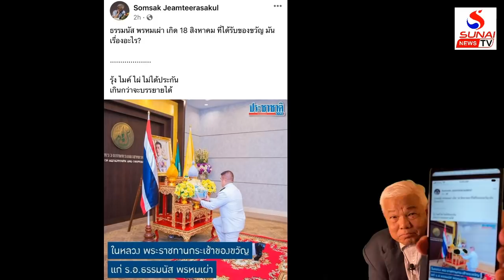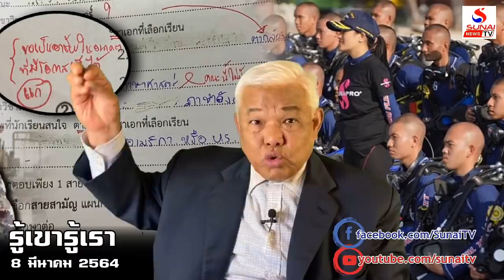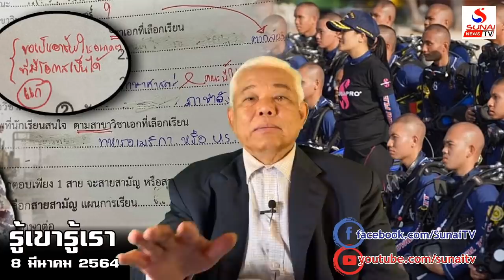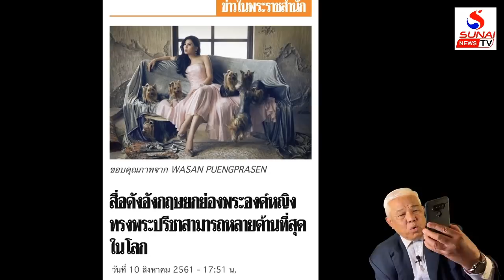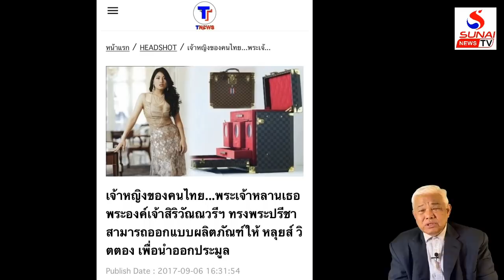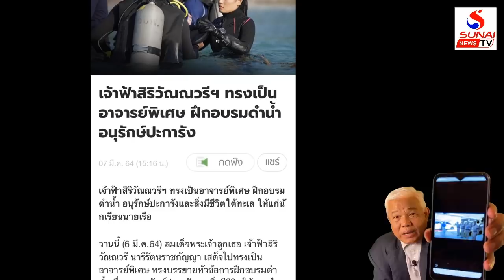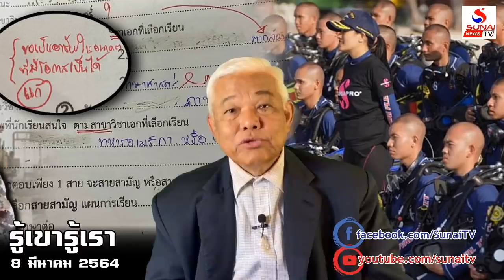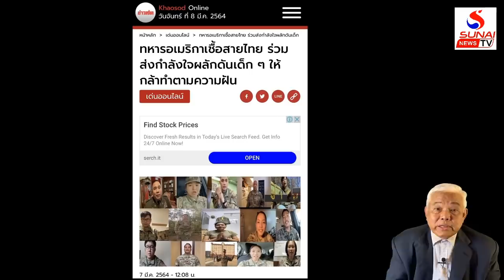ลูกคนสามัญแม้แต่ฝันยังไม่ได้ ลูกเจ้าไม่ทันฝันมันจัดให้แล้ว / รู้เขารู้เรา ตอนที่3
รู้เขารู้เรา 8 มีนาคม 2564
โลกาภิวัฒน์กับการปฏิรูปสถาบันกษตริย์